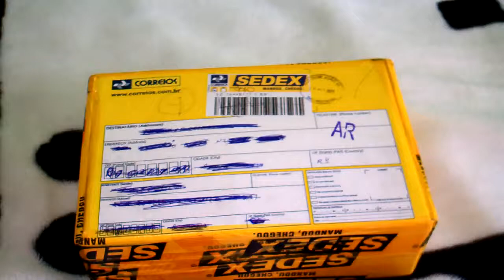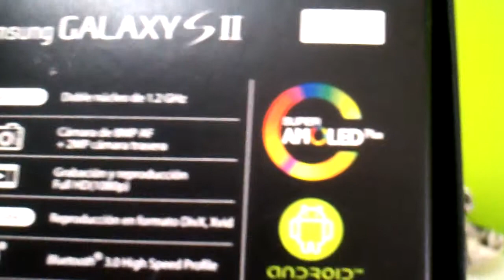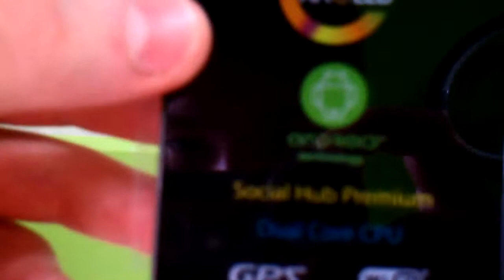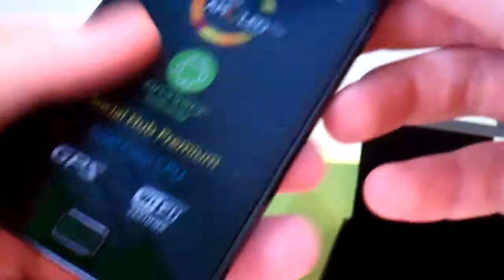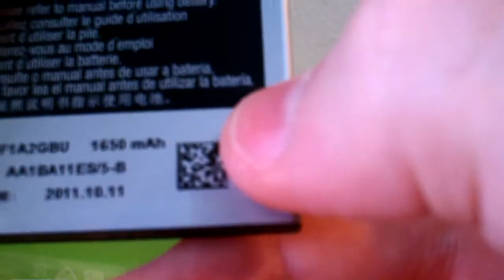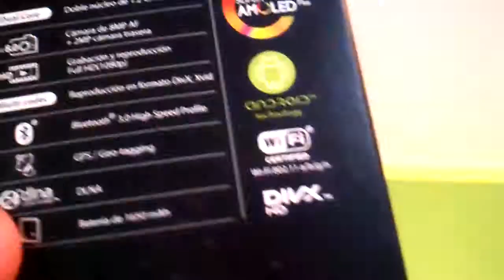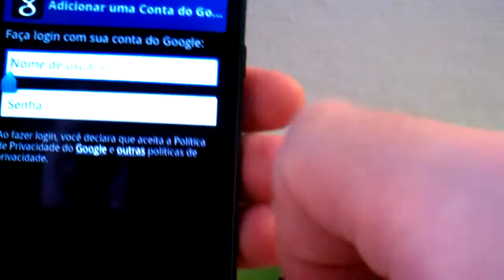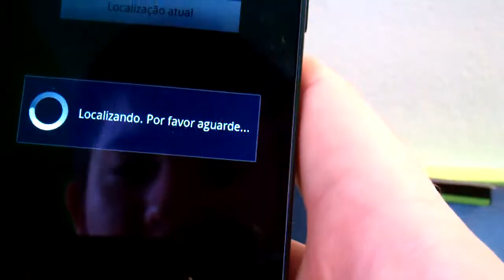Unboxing Samsung Galaxy S II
Ps: Os fones são de ótima qualidade!